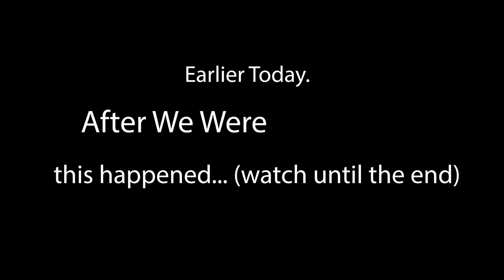I Almost Died!!!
got double teamed by dem creepers.